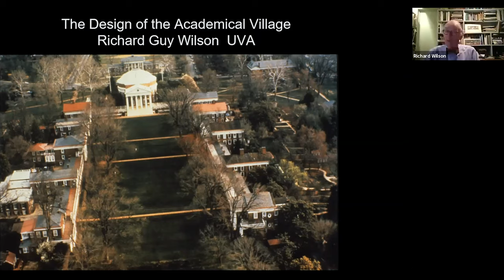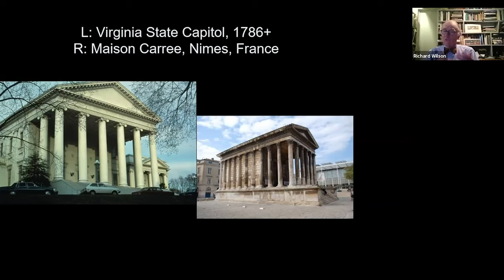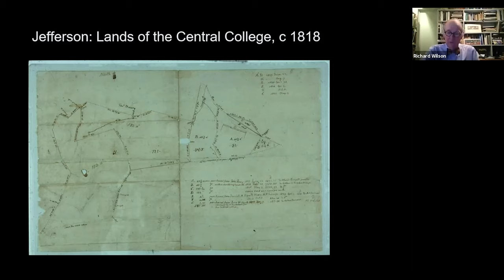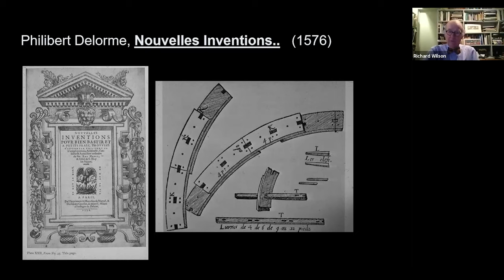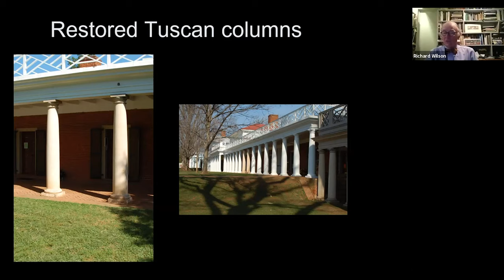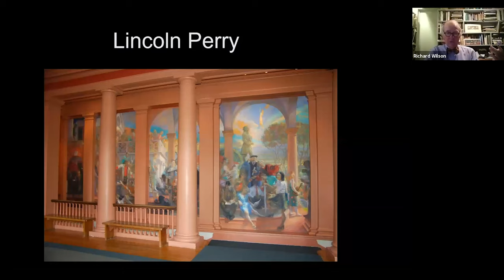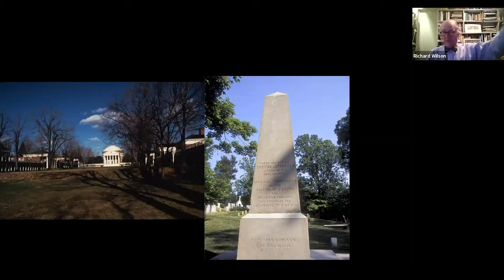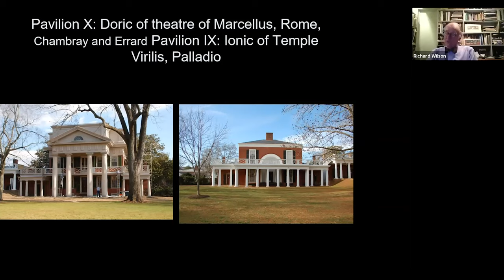UVA Clubs in Florida: A Virtual Conversation with Richard Guy Wilson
Richard Guy Wilson is the Commonwealth Professor's Chair emeritus in Architectural History at the University of Virginia's School of Architecture. His many books, articles, and exhibits include different aspects of American and modern architecture including "The American Renaissance", "McKim, Mead & White, Architects" and "Buildings of Virginia and Thomas Jefferson".

Professor Wilson discussed
"The design of the University of Virginia will be examined from Jefferson’s initial concept to its evolution through the19th century. Attention will be paid to the sources Jefferson drew upon both at home and abroad and then the way that later architects and designers altered the scheme such as the work of McKim, Mead & White in the 1890s. Created over the years is one of the iconic American contributions to world architecture."